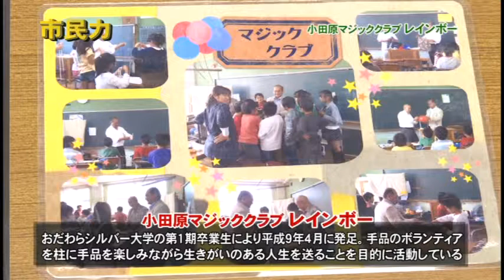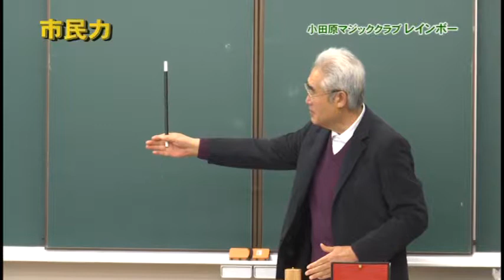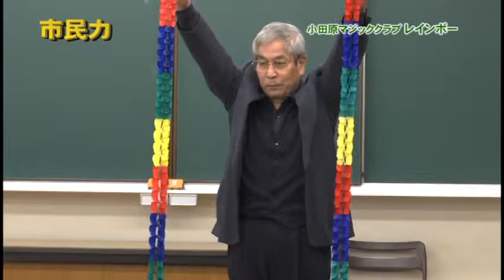市民力 Vol.47 「小田原マジッククラブレインボー」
小田原の活発な市民活動を紹介する番組「市民力」。今回は、「小田原マジッククラブレインボー」を紹介します！